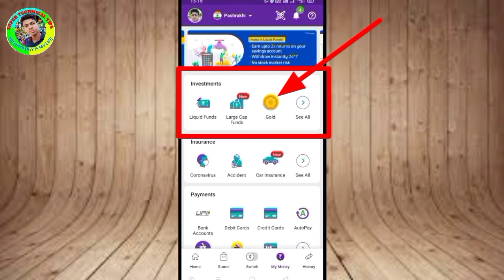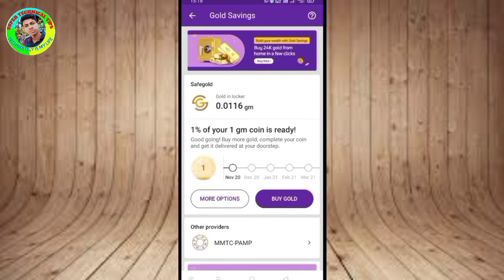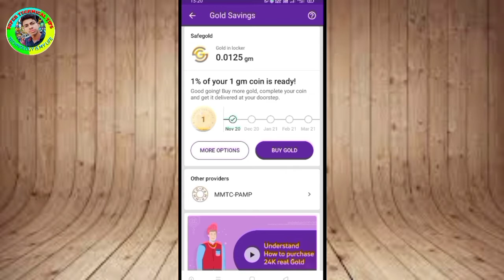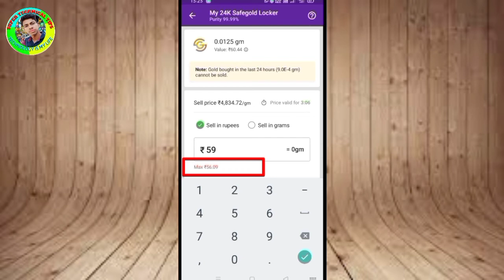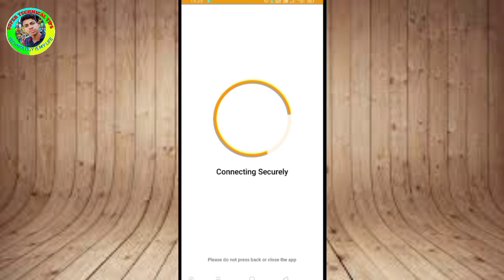Phonepe Wallet Se Paise Bank Me Kaise Bheje | How To Send Phonepe Wallet Money To Bank Account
Hi Friends ✋✋

About This Video...👇👇

Is Video Me Maine Aapko Batayan Hai Ki Aap Phone Pe Wallet Money Ko Apne Bank Me Kaise Transfer Kar Sakte Hai So Pls Guys Aap Sabhi Log Mere Is Video Ko Complete Jaroor Dekhe..Thanks By Super Technical Tips & Have A Nice Day..

1. how to transfer phonepe wallet money to bank

2. how to transfer phonepe wallet money to bank

3. send money from phonepe wallet to bank account

4. phone pe wallet se account me paise kaise bheje

5. phone pe wallet se account me paise kaise bheje 2021

6. phone pe wallet se account me paise kaise bheje 2020

7. phone pe wallet se bank account me paise kaise bheje

8. phone pe wallet se bank me paise kaise bheje

9. phonepe wallet se money transfer kaise kare

10. phonepe wallet se bank me paise kaise transfer kare

Facebook Acount